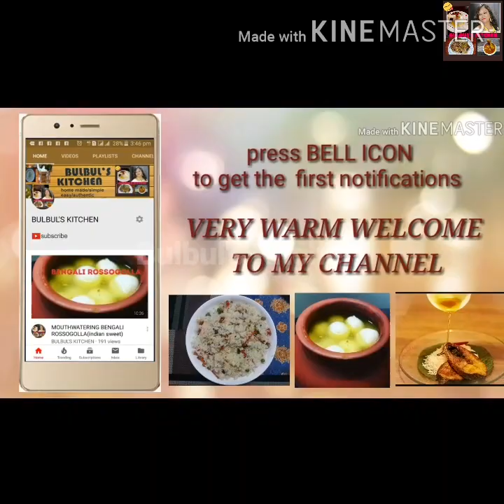Kolkata's Famous Fish Fry Recipe | Bengali Style Fish Fry | popular Kolkata Street Food|Fish Cutlet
HI

Kolkata's Famous Fish Fry Recipe is one of the most popular and famous recipes of Bengal.
Kolkata's Famous Fish Fry Recipe is a popular street food of Bengal.
Kolkata's Famous Fish Fry is a very tasty and a regular evening snack of Bengalis.
Kolkata's Famous Fish Fry is very easy to make and awesome in taste.
Kolkata's Famous Fish Fry Recipe is mostly prepared in special occations or events like B’DAY parties,wedding functions,home coming guests etc etc..
Kolkata's Famous Fish Fry Recipe is prepared mostly with soft fishes having only one back bone.
Kolkata's Famous Fish Fry Recipe is one of the kids fevourite recipe.
Friends see the recipe video and if you like the video click on the like button and share & subscribe the channel .And if you have any quarry please comment on my video and I will surely answer your quarries as soon as possible.

MY RECIPIES ARE HOME MADE  PREPARED WITH HOME AVAILABLE INGRIDIENTS, QUICK, SIMPLE ,VEG & NON VEG RECIPES..ONE STOP DESTINATIONS FOR FOOD LOVERS.